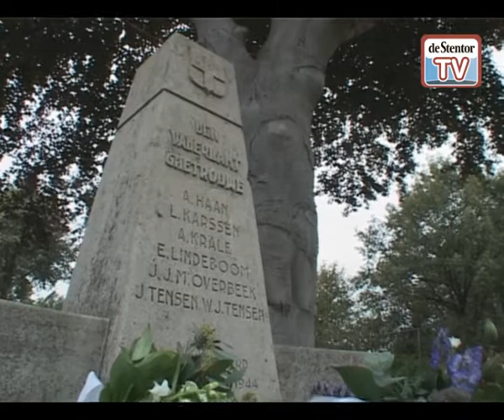Leerlingen herdenken slachtoffers Tweede Wereldoorlog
Leerlingen van basisscholen de Duyvencamp en de Campherbeek in Zwolle staan stil bij de slachtoffers die gevallen zijn in de oorlog,